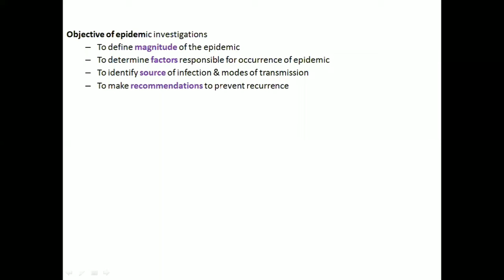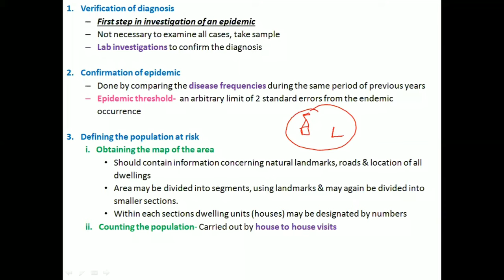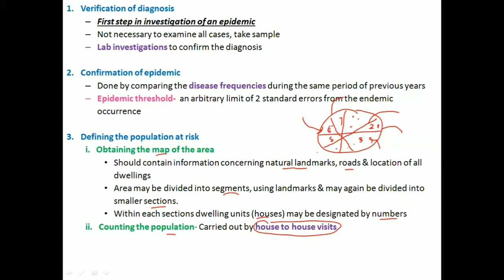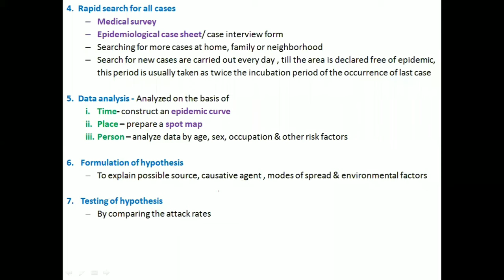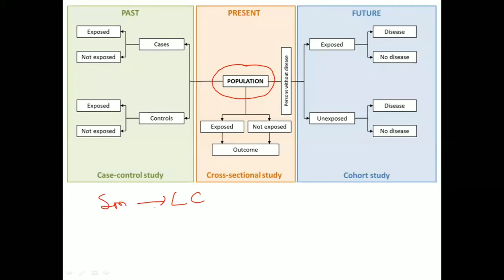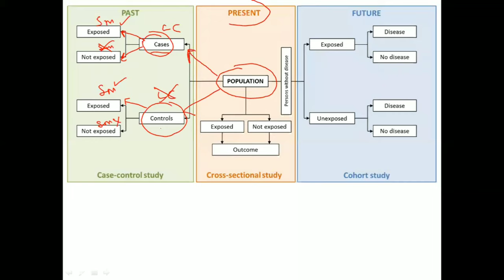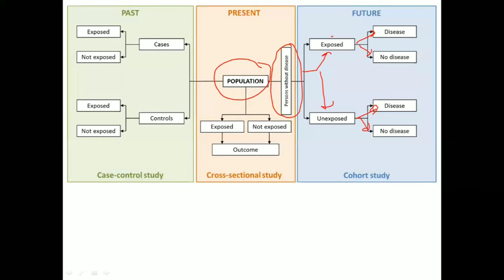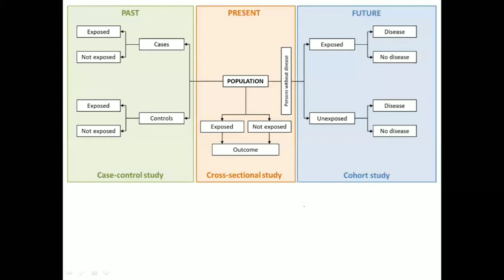Steps of Investigation of an Epidemic | PSM lecture | Community Medicine lecture | PSM made easy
Steps of Investigation of an Epidemic
Analytical Epidemiology (introduction)
I am Dr Arpit Verma (M.D. Community Medicine)
My passion drives me to simplify community medicine / PSM for undergraduates and students preparing for pre PG entrance.

I would love to solve ur doubts and guide you regarding the subject